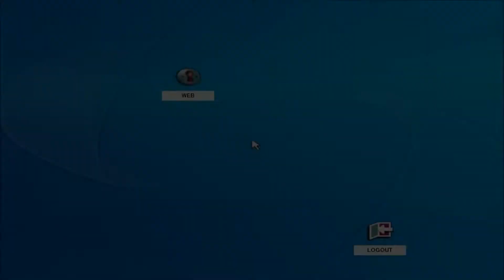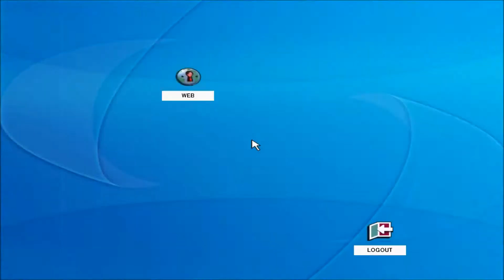GTAⅣ プレイ 100%への道123-3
カオスモードができないので、普通のプレイ動画です…
Marnie2